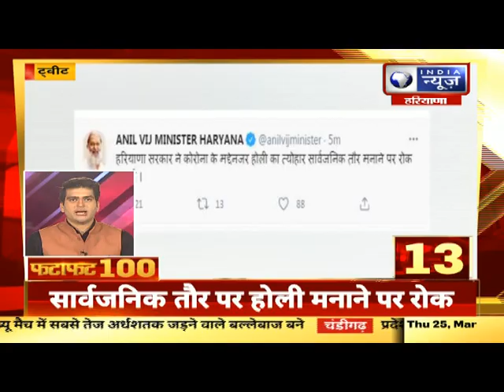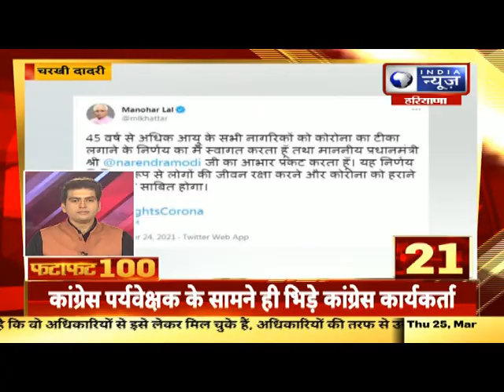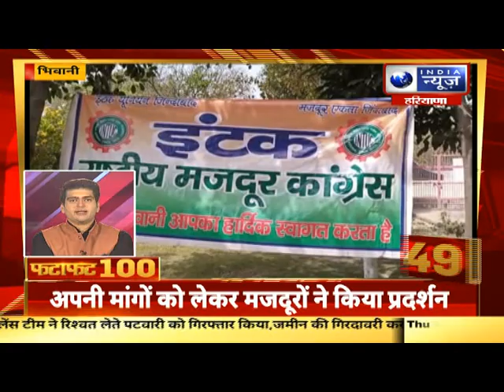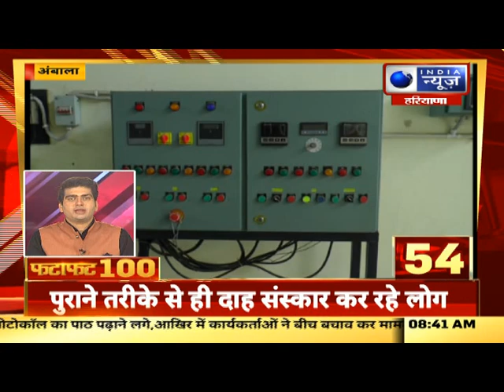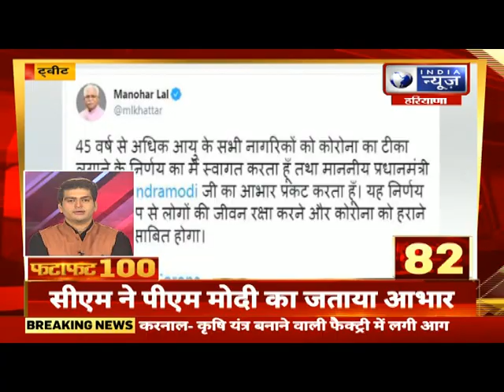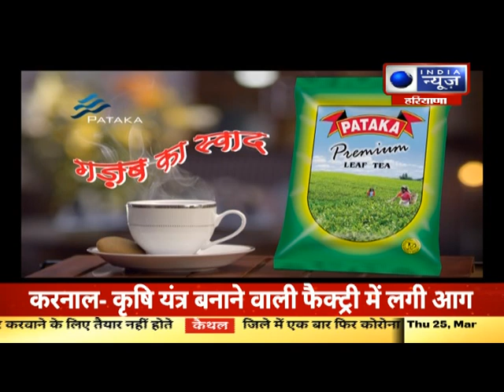Fatafat 100 Top Headlines | 25 March , 2021 |India News Haryana